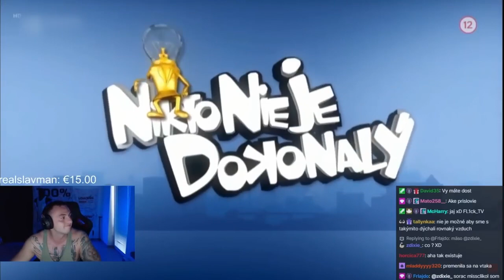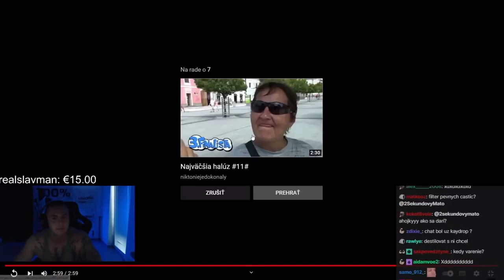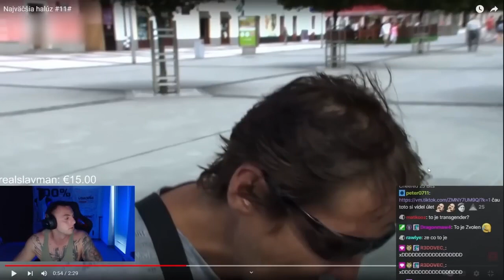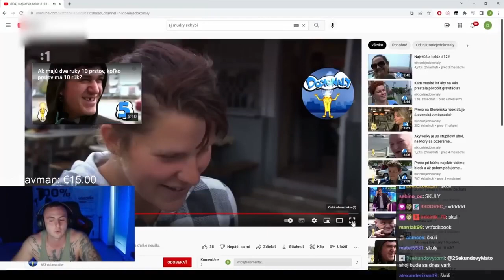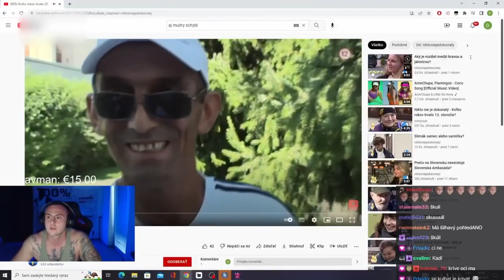Maťo a ZÁCHVATY smiechu pri Aj Múdry Schybí #2